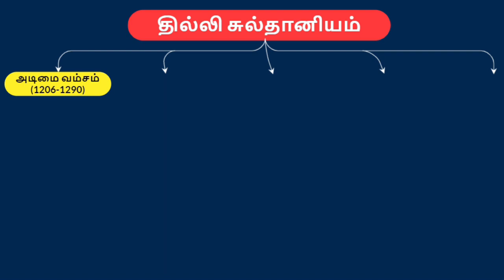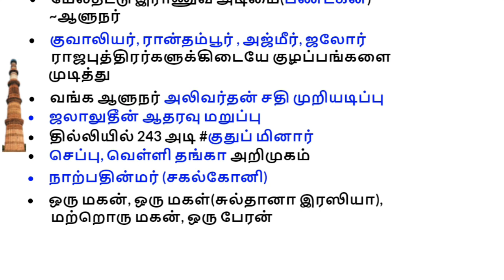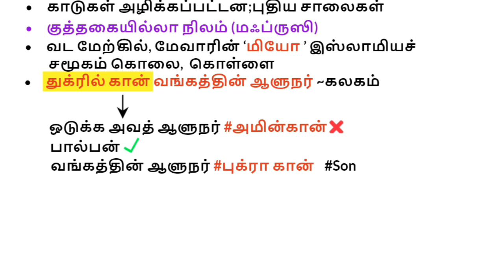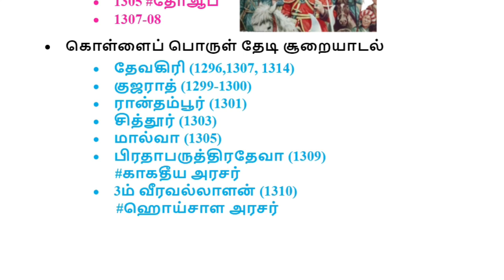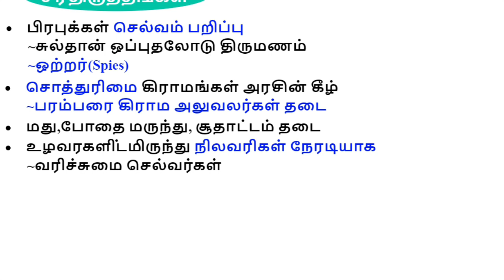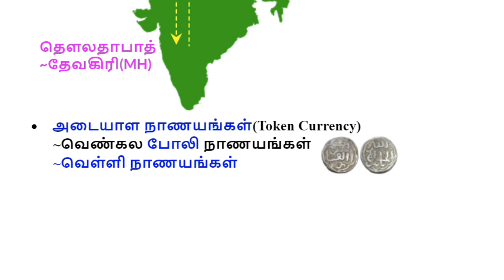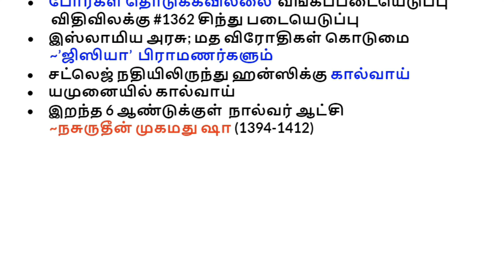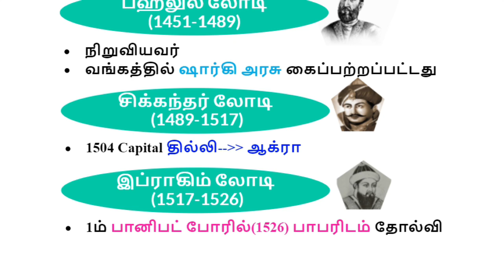TNPSC GROUP 1,2,2A,4: tnpsc history in tamil | tnpsc history full revision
This video explains about Delhi Sultanate from 11th std History vol1 in both tamil & english.